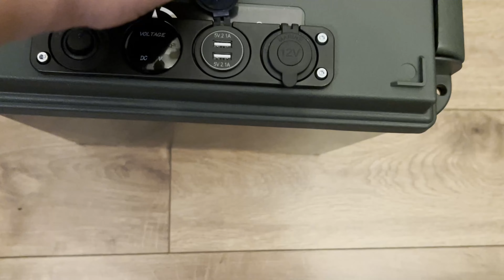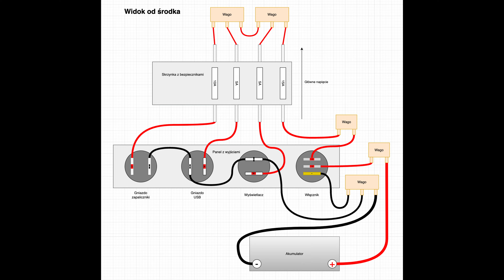Jak zrobić powerbank z akumulatora 12V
Powerbank z akumulatora 12V

Narzędzia
Wkrętarka
Lutownica kolbowa + cyna + kalafonia
Wiertła 2mm, 4mm
Dremel + frez + głowica z papierem ściernym
Klucz imbusowy 4mm
Obcęgi do cięcia przewodów